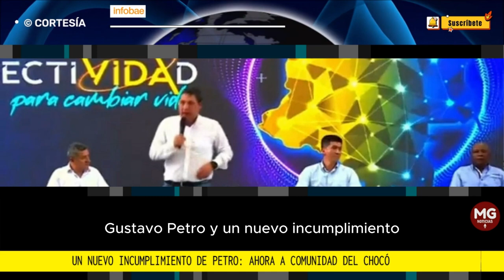LO HIZO DE NUEVO 📢 PRESIDENTE PETRO INCUMPLIÓ A COMUNIDADES DEL CHOCÓ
Gustavo Petro y un nuevo incumplimiento: comunidad de Quibdó se quedó “con los crespos hechos”
El jefe de Estado debía participar en un evento de conectividad organizado por el Ministerio de las Tecnologías y la Información (TIC), pero a última hora canceló su viaje a territorio chocoano
FUENTE INFOBAE